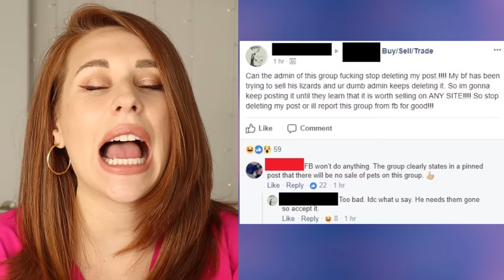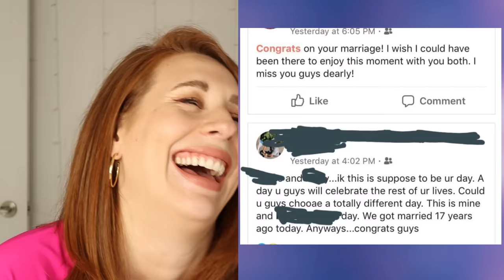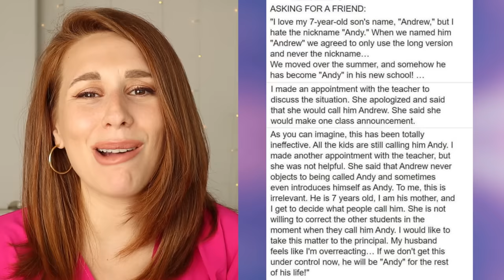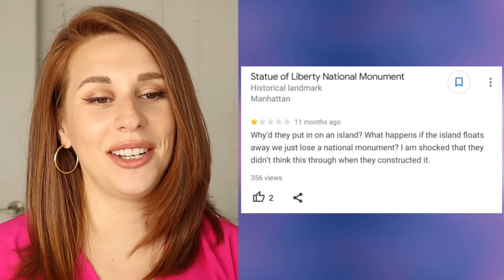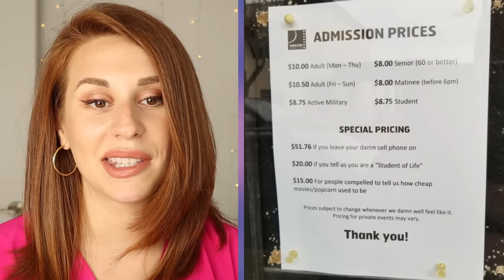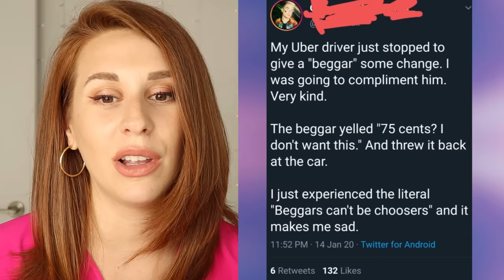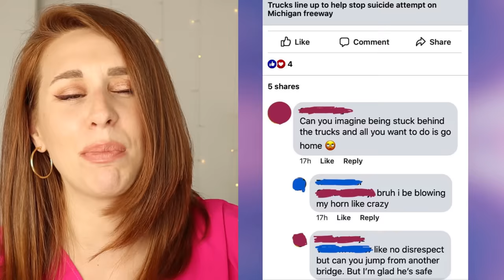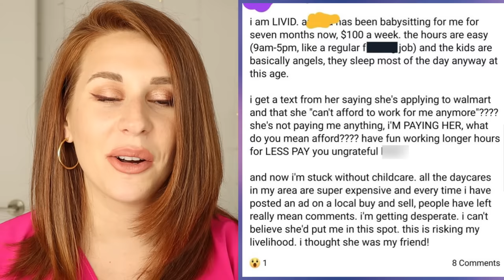Entitled People That Are On Another Level - Part 4 - REACTION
Hey guys! Today on my channel we are reacting to some more entitled people! Entitled people posts are some of my favourite to react to on this channel.

Hi, I'm Charlotte. I'm an actor, reactor, singer and sometimes (not really) comedian. On this channel I upload daily, usually 7 days a week, unless life gets crazy or I get lazy. Come hang out, it's a good time.